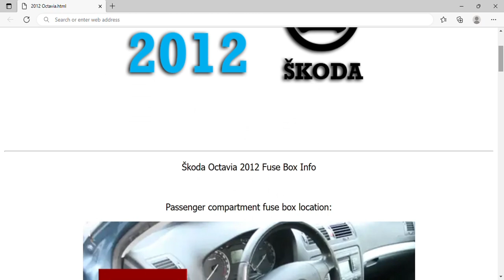2012 Škoda Octavia Fuse Box Info | Fuses | Location | Diagrams | Layout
2012 Škoda Octavia Fuse Box Info | Fuses | Location | Diagrams | Layout